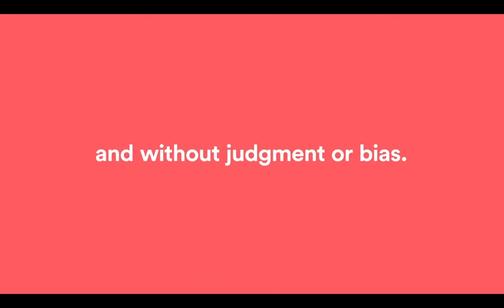airbnb legendado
comercial airbnb legendado